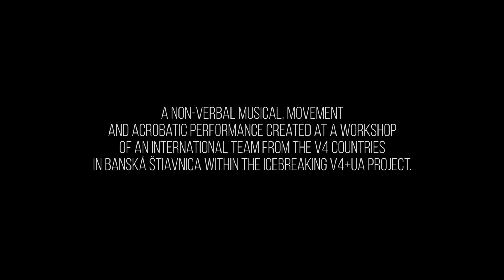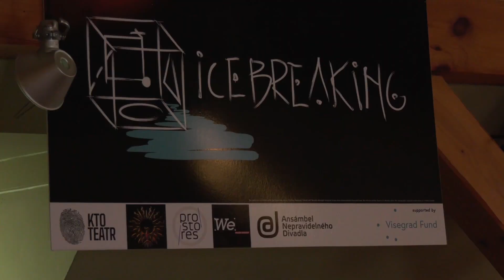HUMAN CARAVANA | aftermovie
Medzinárodná HUMAN CARAVANA V4 ako work in progress k budúcej inscenácii CIRCUS CARAVANA.

Pilotné putovné pouličné divadlo o exode, hľadaní a zbližovaní sa ľudí s rozličným osudom. Non-verbálna hudobno-pohybová a akrobatická performacia vytvorená na workshope medzinárodného tímu z krajín V4 v Banskej Štiavnici v rámci projektu ICEBREAKING V4+UA.
+ Diskusia medzinárodného tímu o projekte & premiéra videodokumentu ICEBREAKING z výskumných ciest po krajinách V4 v produkcii UA partnera.

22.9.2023, Festival AMPLIÓN, Banská Štiavnica, Slovakia

Libreto: Petr Novotný & Tomáš Kout (CZ), dramaturgia: Jerzy Zoń (PL), scénografia: Tomáš Žižka (CZ), kostýmy: Anna Weszelovszky (HU), hudba: Martin Geišberg (SK), pohybová spolupráca: Ladislav Cmorej (SK), technická spolupráca: Henrich Žucha (SK), asistentky réžie: Linda Ollé a Ema Rajčanová (SK), produkcia: Ján Fakla (SK), réžia: Jana Mikitková (SK). Performeri:  Paulina Lasyk, Slawek Bendykowski, Mieszko Syc (PL), Gergely Kiss, Bálint Turai (HU), Tereza Kmotorková, Anton Eliáš, Dušan Krnáč (SK).

Projekt je spolufinancovaný vládami Česka, Maďarska, Poľska a Slovenska prostredníctvom vyšehradských grantov z Medzinárodného vyšehradského fondu. Poslaním fondu je presadzovať myšlienky pre udržateľné regionálne spolupráce v strednej Európe.
Spolufinancované Európskou úniou.
Festival AMPLIÓN z verejných zdrojov podporil Fond na podporu umenia.

International HUMAN CARAVANA V4 as a work in progress for the future production of CIRCUS CARAVANA.

A pilot touring street theatre about exodus, search and rapprochement of people with different destinies. A non-verbal musical, movement and acrobatic performance created at a workshop of an international team from the V4 countries in Banská Štiavnica within the ICEBREAKING V4+UA project.
+ Discussion of the international team about the project & premiere of the video documentary ICEBREAKING from the research trips to the V4 countries produced by UA partner.

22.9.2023, AMPLIFIER Festival, Banská Štiavnica, Slovakia

Libretto: Petr Novotný & Tomáš Kout (CZ), dramaturgy: Jerzy Zoń (PL), set design: Tomáš Žižka (CZ), costumes: Anna Weszelovszky (HU), music: Martin Geišberg (SK), movement collaboration: Ladislav Cmorej (SK), technical collaboration: Henrich Žucha (SK), assistant directors: Linda Ollé and Ema Rajčanová (SK), production: Ján Fakla (SK), director: Jana Mikitková (SK). Paulina Lasyk, Slawek Bendykowski, Mieszko Syc (PL), Gergely Kiss, Bálint Turai (HU), Tereza Kmotorková, Anton Eliáš, Dušan Krnáč (SK).

The project is co-financed by the Governments of Czechia, Hungary, Poland and Slovakia through Visegrad Grants from International Visegrad Fund. The mission of the fund is to advance ideas for sustainable regional cooperation in Central Europe.
AMPLIFIER Festival supported using public funding by Slovak Arts Council.